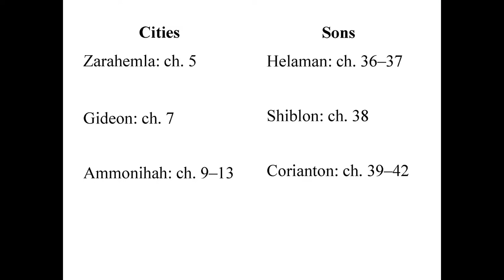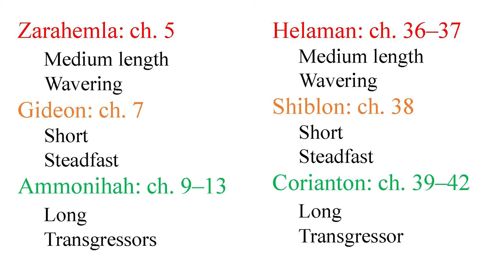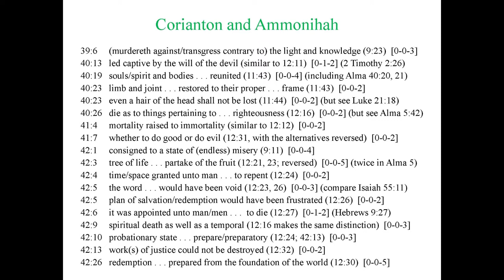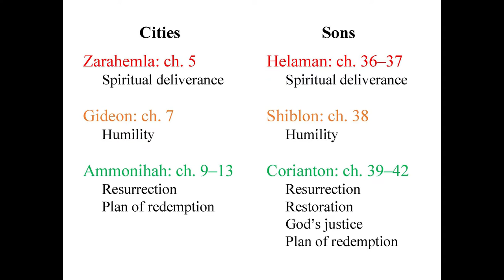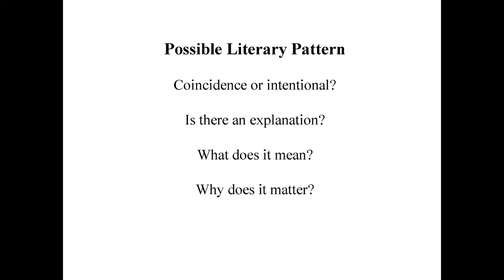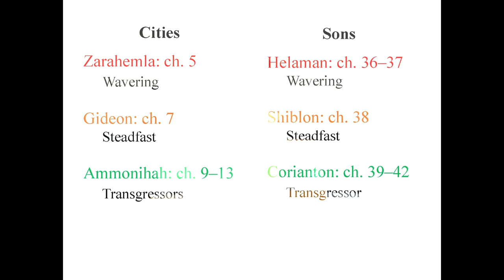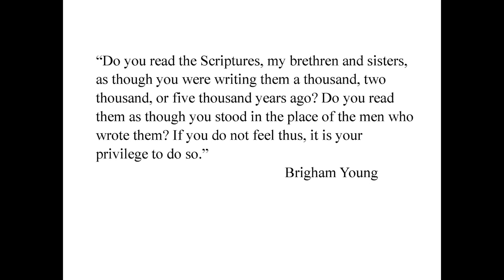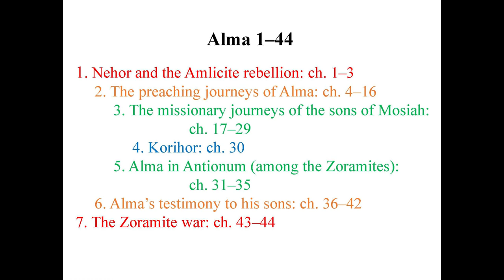Sperry Symposium 2019 - Grant Hardy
Nurturing Faith: Literary Patterning in the Book of Alma